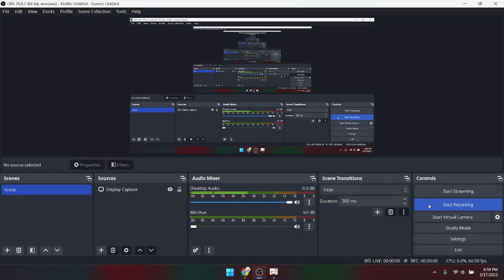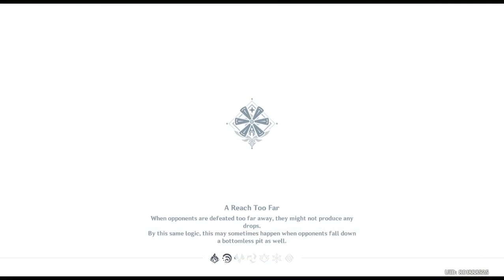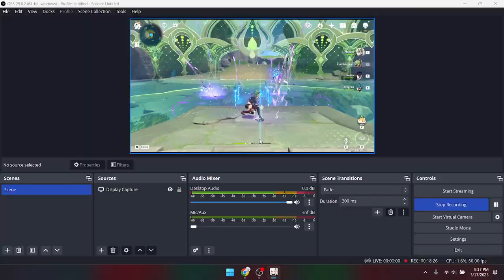3.5 Spyral Abyss 17/3/2023 - Raiden Hypercarry + Nahida Hyperbloom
average abyss run where you forget to put on the right weapon